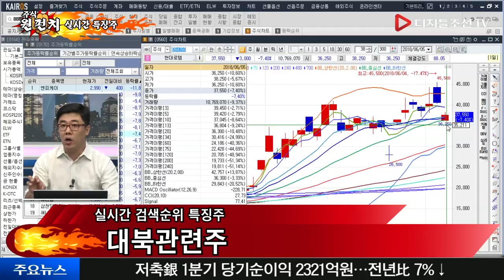대북주 필승 전략! 듣보잡 전문가들 말 듣다가 다 망한다